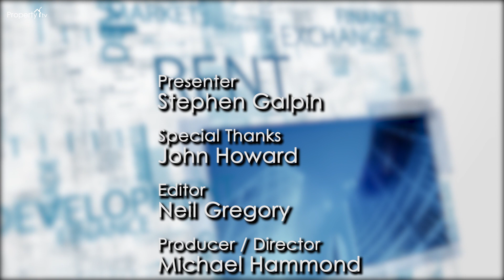Property Matters with John Howard (June 2023)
Stephen Galpin is joined by Property developer, mentor, author, investor & TV Host John Howard to discuss politics in property